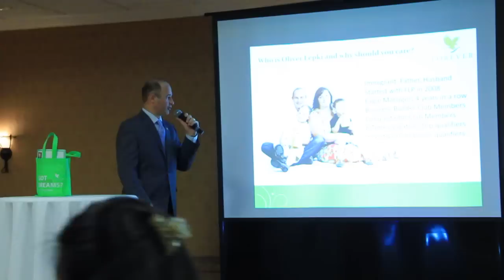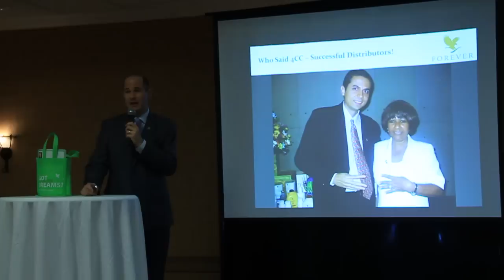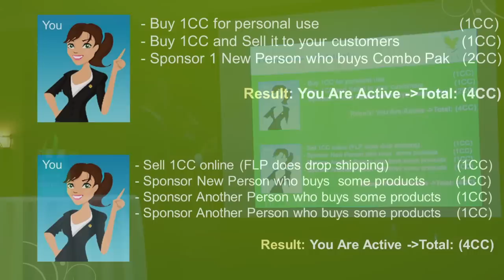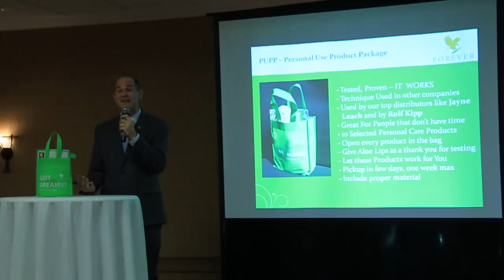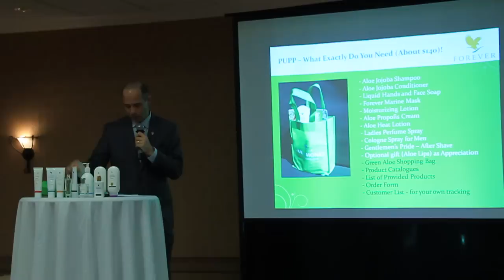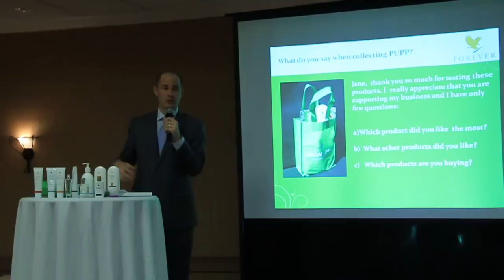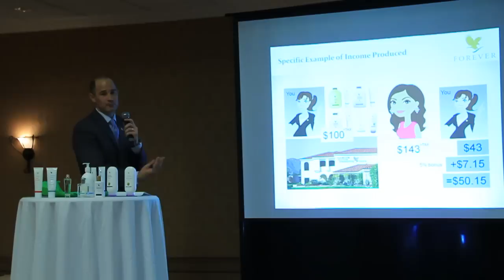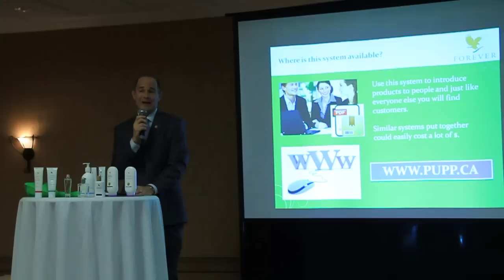4CC PUPP System That Works with Testimonials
Understand and learn a simple system that only by itself can make you successful in Forever Living Products So simple,but so effective. Proven, tested and now all together put in this training presentation, presented by Oliver Lepki, FLP leader from Toronto.

Understand well what does it mean to be active with 4CC and why is that so important.

Learn this PUPP system that has been tested in many Canadian  cities as well as  many other countries.

Learn more, earn more, share and teach.